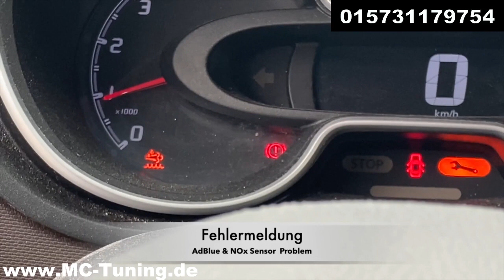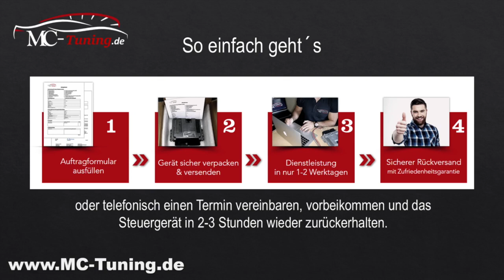AdBlue deaktivieren - Fiat Talento 2020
- Chiptuning Stage 1, 2, X
- Steuergeräte reparieren / klonen
- Wegfahrsperre deaktivieren
- AdBlue deaktivieren
- AGR-Ventil deaktivieren
- Dieselpartikelfilter deaktivieren
- Mercedes Start Error
- VMAX Aufhebung
- Airbag Steuergerät Reset - Crash Daten löschen
- Diagnose, Programmierung & Codierung
- Mercedes EZS/ELV Reparatur